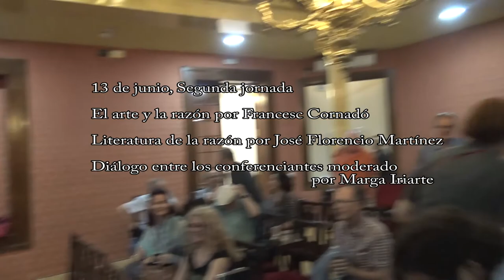LITERATURA DE LA RAZÓN- Jornada 2 : Diálogo entre conferenciantes (parte final)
13 de juny Segona jornada
L’art i la raó per Francesc Cornadó
Literatura de la raó per José Florencio Martínez
Diàleg entre els conferenciants moderat per Marga Iriarte